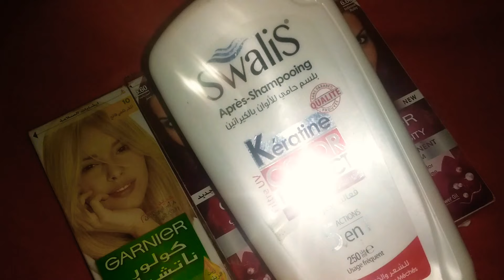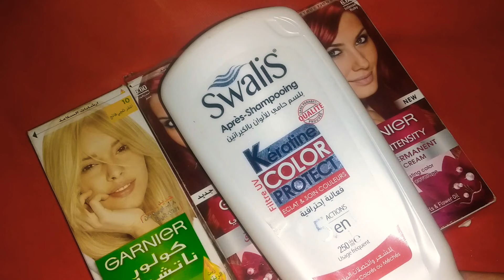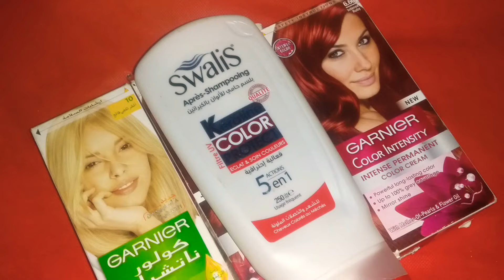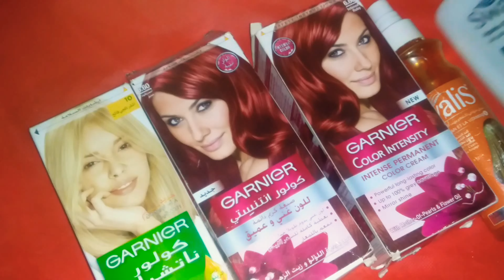حطيه على ليماش حرشين يرجعو حرير شعرك جاف من ليماش بلاتين او ديكاباج رجعي شعرك حرير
جئتكم صديقاتي بطريقه تطبيق  علاج الشعر شديد الجفاف والتكسسر بلسم شامبو  قنبله لشعر جاف من ليماش بلاتين او ديكاباج رجعي شعرك هبال تجربتي مع ترطيب الشعر المديكابي وجاف مم ليماش شارجي او ديكاباج selky#hair